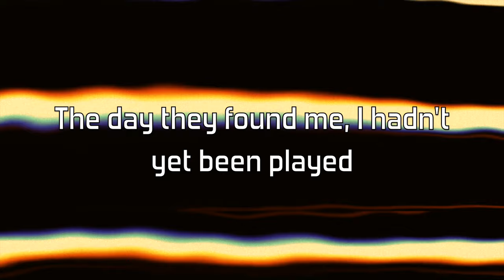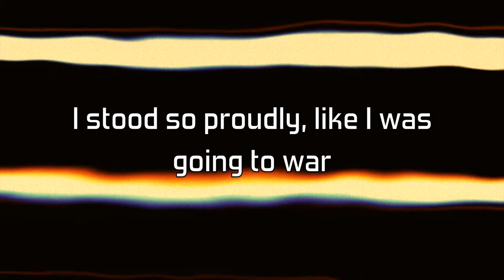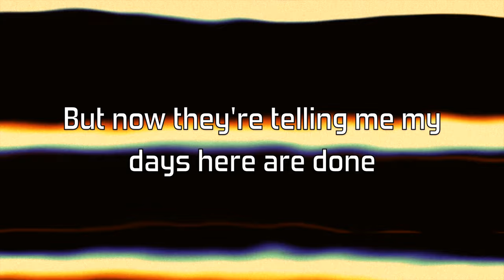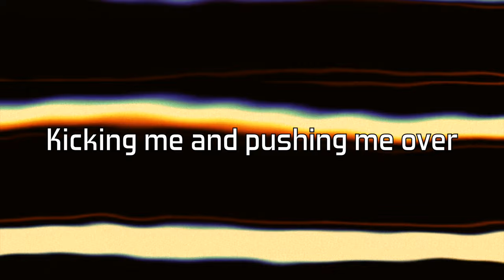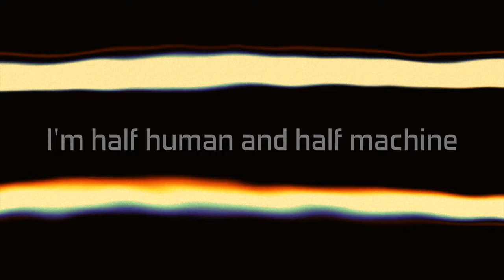Lyrics: Lemon Demon - Cabinet Man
Cabinet Man
Lemon Demon
Spirit Phone (2016)

The day they found me, I hadn't yet been played
Inside my workshop, behind the old arcade
Electric desires had unraveled all my wires
Now I'm in a box for safekeeping

The news reporters reported that I died
But all my organs were living on inside
Circuit board to brain, with two lungs collecting change
One big human heart gently beeping

You can't win me, I can't be beat
I won't hurt you unless you cheat
You can't see me behind the screen
I'm half human and half machine

I stood so proudly, like I was going to war
Players soon appeared, and I quickly was revered
This must be what love would have felt like

Such dedication, they came from miles away
With eyes so piercing, they'd wait their turn to play
Perfect patient lines
Because I was in their minds
I could do whatever I felt like

I'm happy for years and years and
Only eating the occasional maintenance man
Only driving a few kids to madness
Maybe they were predisposed to madness, who knows?

I only want to have fun
But now they're telling me my days here are done
'Cause there's a tiny little box that they make in Japan
And pretty soon it's gonna fit in your hand

It's getting lonely, it's getting hard to breathe
The arcade's empty; I think it's Christmas Eve
Someone's broken in; now they're painting on my skin

Breaking me and taking my quarters
Bashing in my face with a crowbar
Kicking me and pushing me over
Now they see my blood on their sneakers

Footage from Free Stock Footage Archive